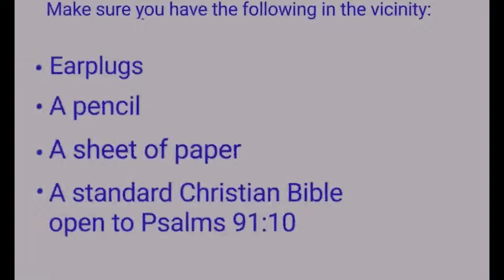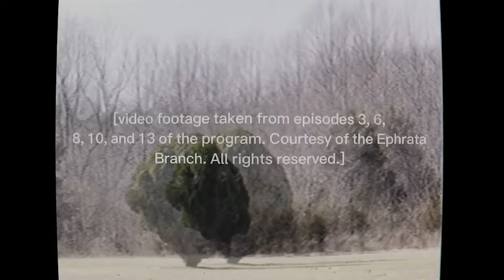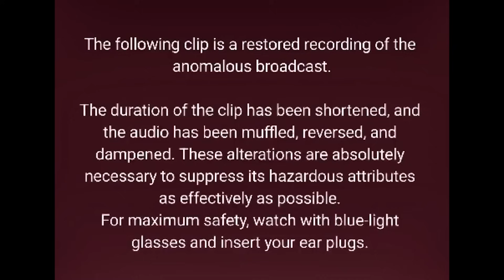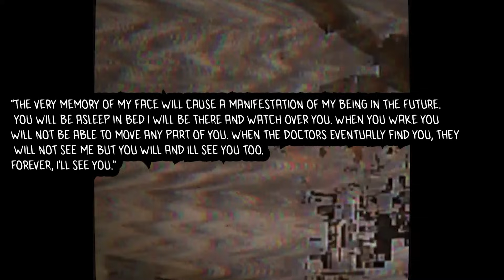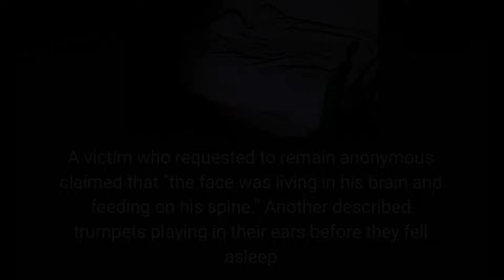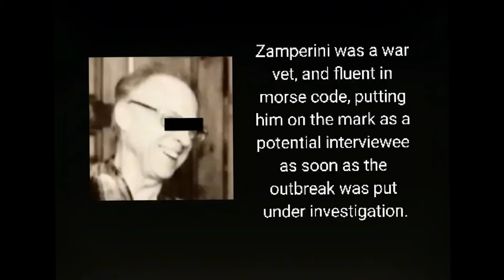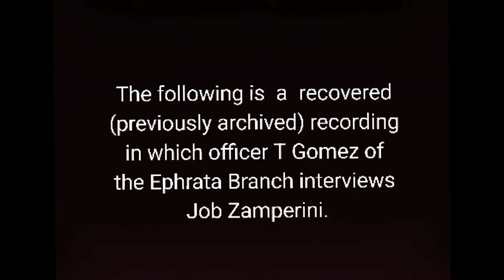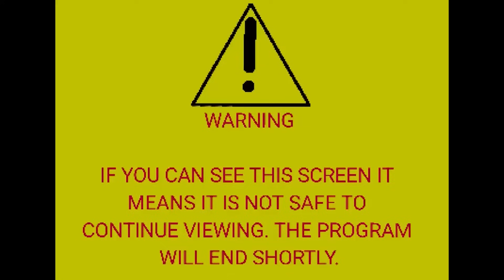The MOST UNSETTLING Analog Horror Series| The Boiled One Phenomenon | Explained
In Todays video we are going to explain a analog horror series that is currently blowing up named The Boiled One Phenomenon created by doctor nowhere. Anyways set back and relax as we explore This analog horror.